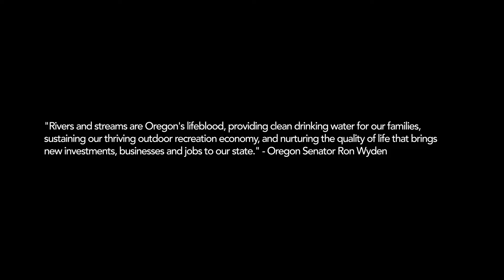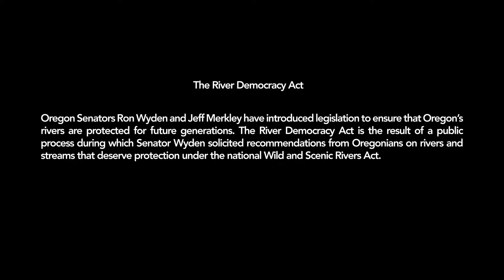Shades of Water - Jocelyn Rice